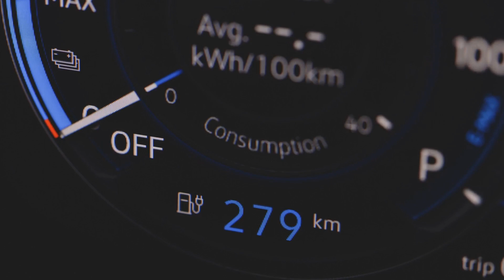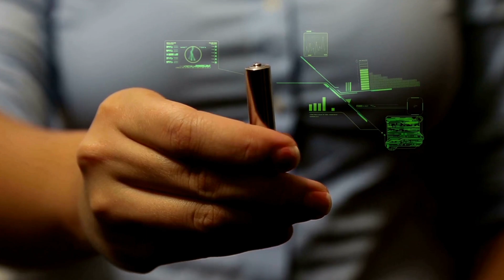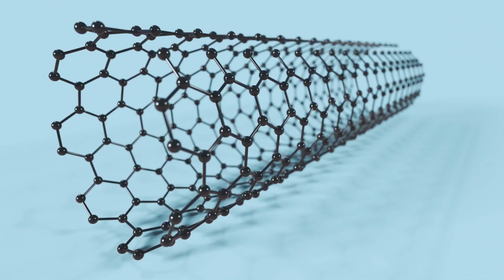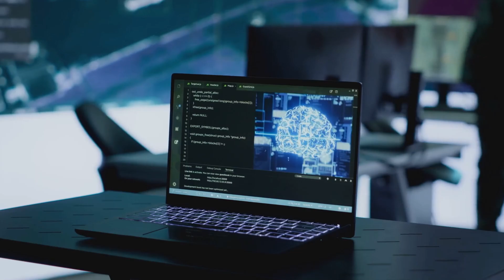Battery Technology Breakthroughs You Didn't See Coming!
Solid-State Batteries: Companies like Toyota and QuantumScape are pushing forward with solid-state designs that promise higher energy density, faster charging, and enhanced safety by using solid electrolytes instead of liquid ones.
Sodium-Ion Batteries: These are emerging as cost-effective alternatives to lithium-ion batteries due to the abundance of sodium. New stabilizing technologies for the anode's protective film are making them more durable and practical.
Lithium-Sulfur Batteries: Offering potentially twice the energy density of lithium-ion, these batteries could significantly extend EV range. Companies like Enervenue are moving towards commercialization, focusing on their non-toxic nature and recyclability.
Silicon Anodes: Innovations have allowed silicon anodes to increase the capacity of lithium-ion batteries, promising faster charging and higher energy density without the expansion issues previously associated with silicon.